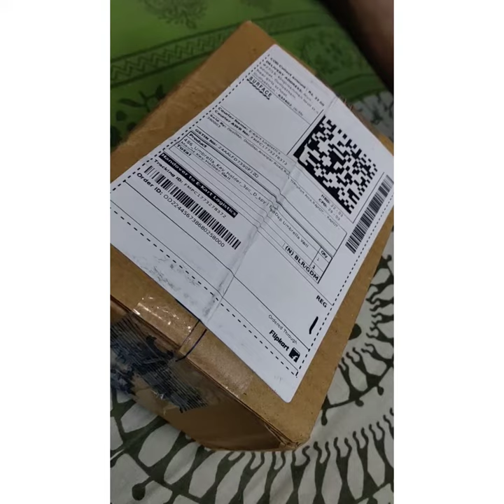order#umbrella wall mount key holder#just Rs.33🙊